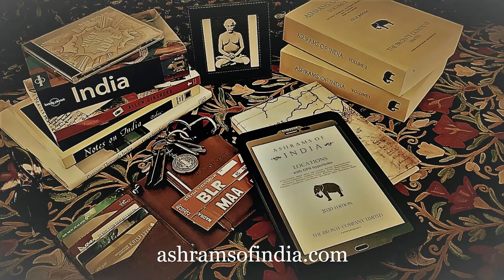The Roaring Silence (1973) Interviews with Western Students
Excerpt form The Roaring Silence (1973) A documentary about Mahayana Buddhism, the first part of a 13-part BBC series on world religions.

The Roaring Silence : Mahayana Tantric Buddhism in Nepal. Interviews with several early Western students including Anila Ann McNeil, Marie Obst (Yeshe Khadro), Harry Luke, Nick Ribush and David (whose last name is forgotten in the mists of time).

By 1973, when this film was made, nearly all the monasteries in Tibet had been closed and many destroyed. Most of the monastics had been returned to lay life and only some who had escaped over the Himalaya into India and Nepal were practising their religion in relative peace.

This film, which was made by Petere Montagnon for the the BBC in the early days of colour television, travelled to Nepal to look at the Tibetan Buddhists and their practice there, and in doing so provided an immensely valuable record for the years to come.

The film begins in Kathmandu, looking at the synchretic fusion of Hinduism and Buddhism in the temples and around the stupas; before moving on to the early days of the Kopan monastery north east of the capital, which was founded just four years before this film was made.

We also see interviews with Anne McNeil, a Canadian nun, and several young westerners who are attending the monthly meditation retreat, and hear about their experiences. The film looks at life in the monasteries, examines its philosophy, and very sympathetically explains monastic life and the Buddhist teachings.

The film is very old, the colours are washed out, and there are lines and bubbles through the print, but nevertheless it is a valuable record of times gone by.